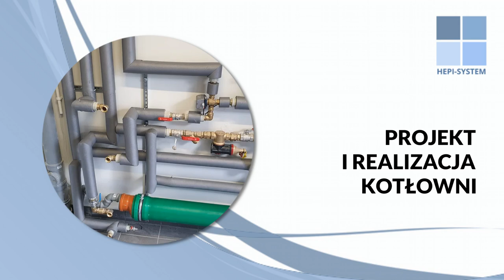Instalacja centralnego ogrzewania Gałów Hepi-System Piotr Piekarski Arkadiusz Henkiel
HEPI-SYSTEM oferuje usługi, takie jak instalacjacentralnegoogrzewania. Od 2019 roku dostarczamy innowacyjne i profesjonalne rozwiązania w dziedzinie instalacji wodno-kanalizacyjnych, elektrycznych i gazowych. Nasza firma, założona przez Piotra Piekarskiego oraz Arkadiusza Henkiela, działając z pasją, zawsze stawia na wszechstronne usługi dla klientów indywidualnych i firm.

Wykonujemy nie tylko standardowe instalacje. Jesteśmy prekursorami nowoczesnych technik, które gwarantują efektywność i jakość prac. Technika diamentowa, umożliwiająca wiercenie otworów w betonie i precyzyjne cięcie materiałów, to tylko jedna z naszych innowacyjnych metod.